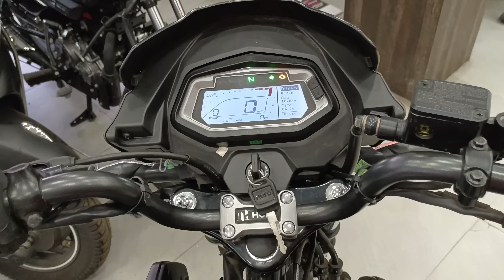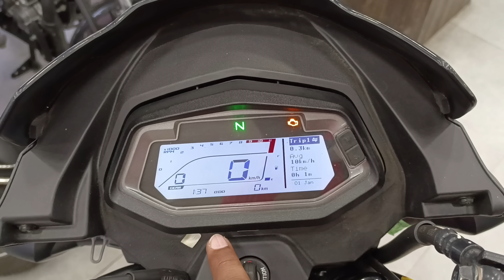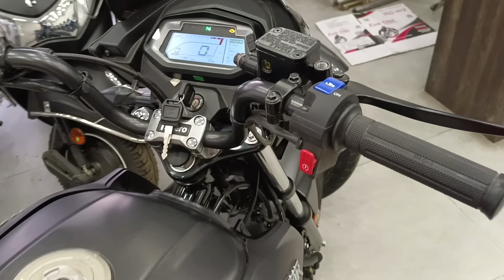लो भाई आगयी 2023 Hero Glamour Xtec OBD-2 BS7 Detailed Review | On Road Price New Update mileage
भाई आगयी 2023 Hero Glamour Xtec OBD-2 BS7 Detailed Review | On Road Price New Update mileage

 SMSG Hero Showroom
Add-356 Canal Road, Lake Town Clock Tower, VIP Road  Kolkata WB (700048)

Dosto Is Video Me Mene Hero Glamour Xtec OBD-2 BS7 Ka Review Kiya Hai Jisme Mene Iske On Road Price features mileage Ke Bare Me Bataya Hai .

Topic Cover -

1. hero glamour xtec BS7

2. glamour xtec on road price

3. glamour 125 Xtec

4. hero glamour mileage

5. glamour 125 new model